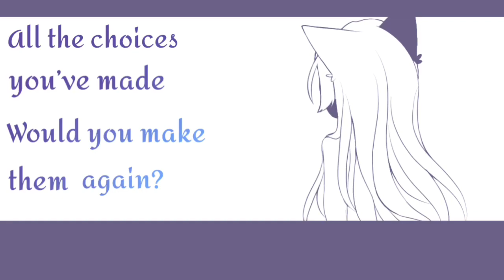[MEME] Selection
Aghh, it’s been a few months since I posted my last meme, so I decided to make more ^-^ hope you’ll enjoy this